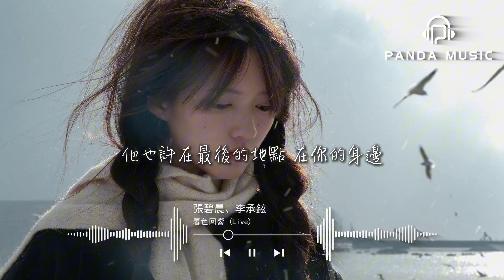張碧晨/李承鉉 - 暮色回響『他也許在最後的地點，在你的身邊 在你的夢魘，如果看見他請別害怕。』【動態歌詞MV】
❖歌詞在下面❖

詞：T1
曲：T1
原唱：吉星出租
改編詞：唐恬
念白詞：李承鉉
編曲：鄭楠 (SBMS)
製作人：鄭楠 (SBMS)/張碧晨
合音編寫:鄭楠 (SBMS)
音樂總監：劉卓@維伴音樂
傳說浩瀚銀河有顆星是他
走出時間後仍然選擇留下
漆晝中溫柔的不像話
靜守著他的遺憾啊
舊的搖椅吱吱呀呀停不下
風卷走了滿院的落葉落花
鄰居家小孩吵鬧聲好大
可為什麼我總覺得那就是他
或許你也聽過他說話
低沉或嘶啞
那是他在傾訴他的牽掛
他也許在最後的地點
在你的身邊
在你的夢魘
如果看見他請別害怕
神啊可不可以讓我感受一下
看在我們對彼此都放心不下
就算一陣風一片葉一個
眼神的觸碰
都好啊
而他
可不可以借你給我回答
只有被遺忘才算走到終點嗎
就算有遺憾也只能永遠的留在昨天
懷念啊
懷念啊
回家路上的街燈閃了一下
落雨過後的夜空又見月牙
忽然間覺得熟悉的剎那
想問是不是他抱我卻沒說話
是不是因為擔心我掛念
所以你不在我夢裡面與我相約
可我聽說七月
光點亮了河沿就能再見
火裡撿起名字
連著長長的線到家門前
見我怎樣的臉 蒼老或少年
你猜我在哪天哪夜明白 永遠有多遠
當我找遍全世界你只在 回憶的房間
我長大了一些但要怎樣 說給你聽呢
說我願用所有的季節 換你 再見一面
就算一陣風一片葉一個眼神的觸碰
都好啊
而他
可不可以沿著河岸回家
路牌都變了我在門前種了花
如果他忘了別害怕只需要閉上雙眼
聽牽掛
那就等花開之夜孔明燈飛天
我們在茫茫人海終將再見
等宇宙湮滅等黃泉擱淺
我們會化作塵埃終將再見
Life is full of surprises
生活充滿驚喜
Some bring joy
有很多快樂
As some bring pain
當然也會有痛苦
I'll always keep you close in my heart
我會把你鎖進心裡
And remain in the times of our memories
留在我們的回憶裡
Missing you
想念你